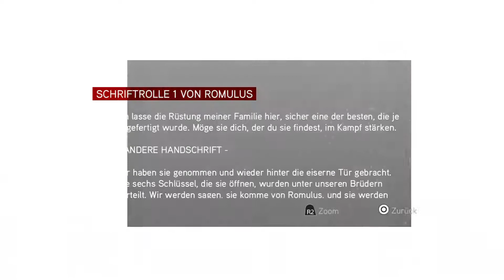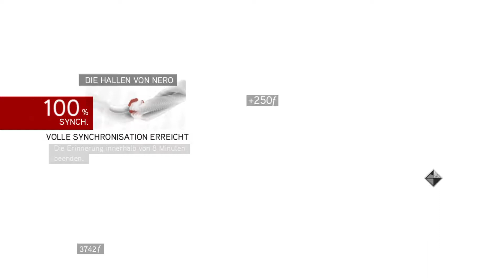Assassin´s Creed Brotherhood Sequenz 2 Erinnerung 7 Die Hallen von Nero